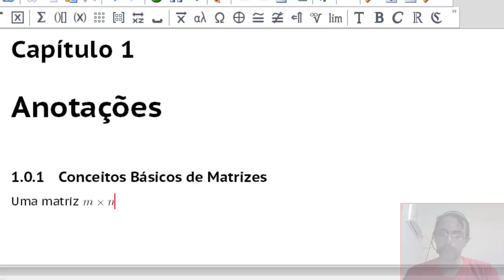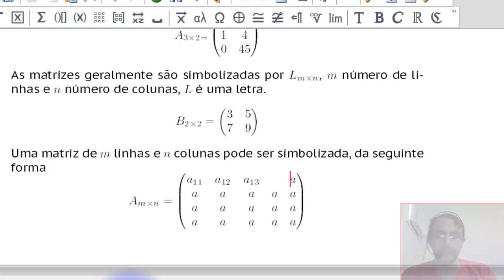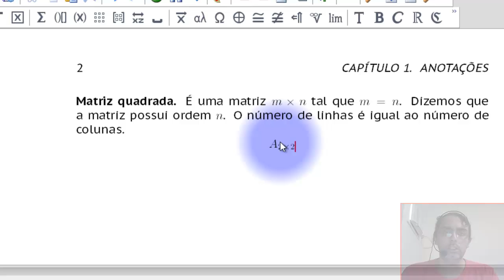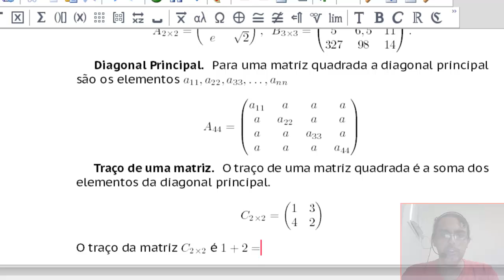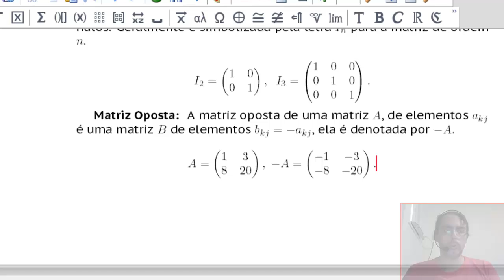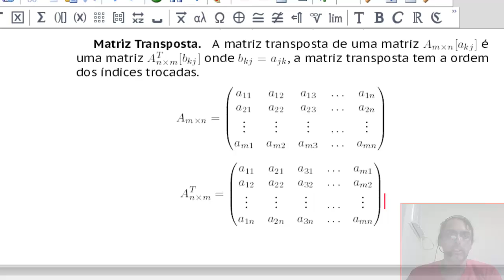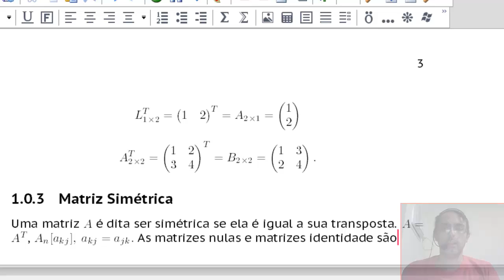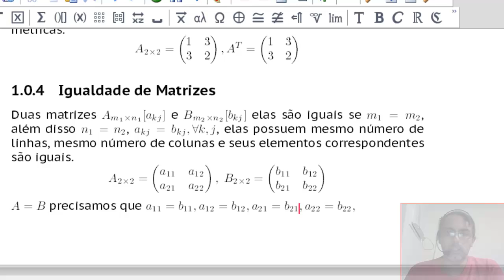Noções sobre Matrizes